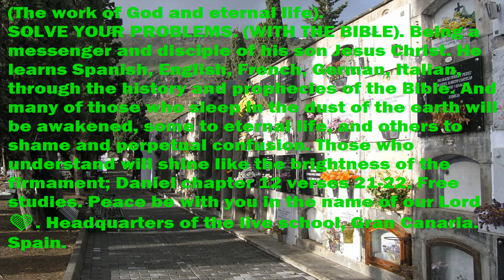4 (The work of God and eternal life). SOLVE YOUR PROBLEMS. (WITH THE BIBLE📖). (Awake).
16-06/23. SOLVE YOUR PROBLEMS. (WITH THE BIBLE📖). Being a messenger and disciple of his son Jesus Christ. He learns Spanish, English, French, German, Italian, through the history and prophecies of the Bible. And many of those who sleep in the dust of the earth will be awakened, some to eternal life, and others to shame and perpetual confusion. Those who understand will shine like the brightness of the firmament; Daniel chapter 12 verses 21-22 (Continues). Free studies 📖 🧡. School, Gran Canaria. Spain.